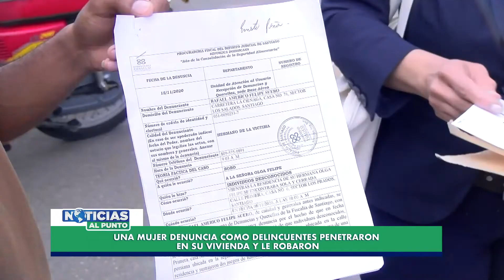Abel Martínez propone un "cerco sanitario" para combatir infección de sarna desde la frontera